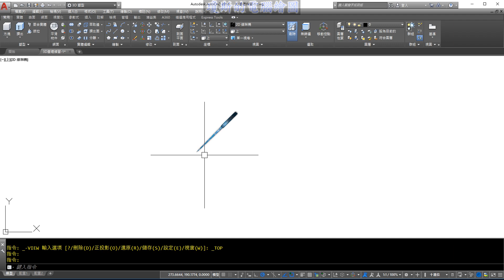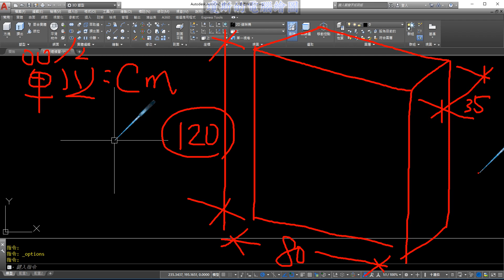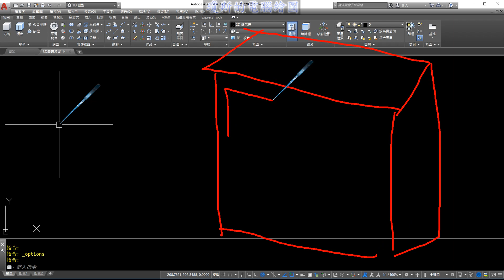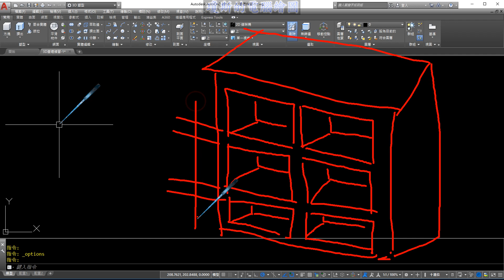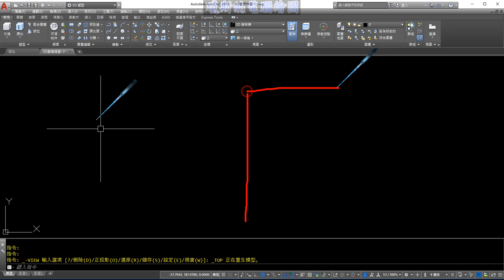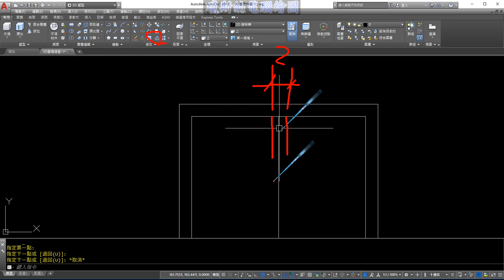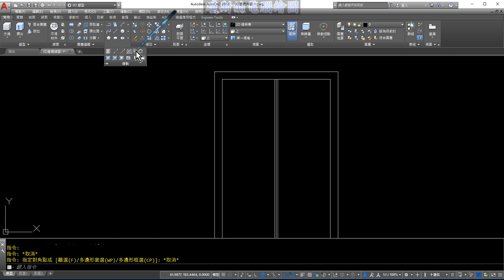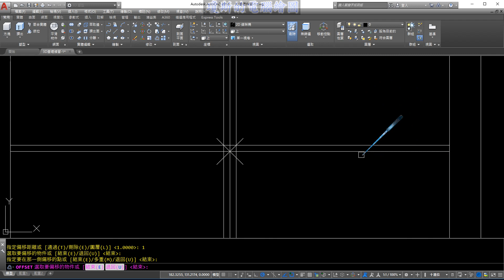AUTO CAD 3D基礎1之08基礎書櫃3D模型